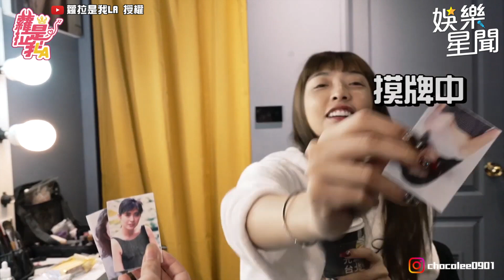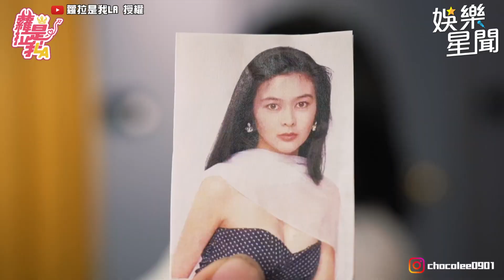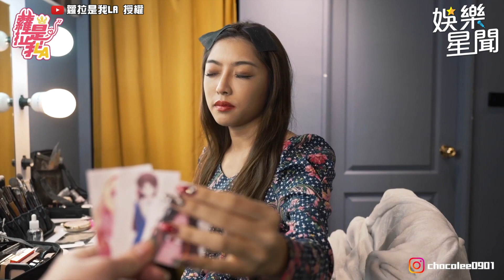蘿拉扮清純學生妹突撩裙誘惑！高仿關之琳復古又性感 遭阿姨狠打槍：當然沒像啊！｜@star_world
@Lolaisme  授權